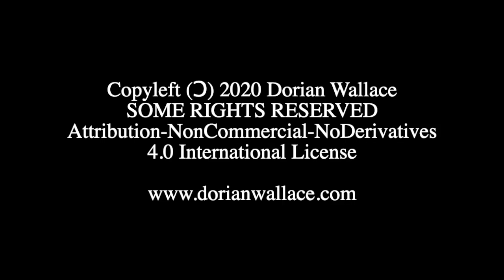Fear and Loathing in the Pandemic: A Virtual Opera | Act I | Dorian Wallace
A virtual opera.